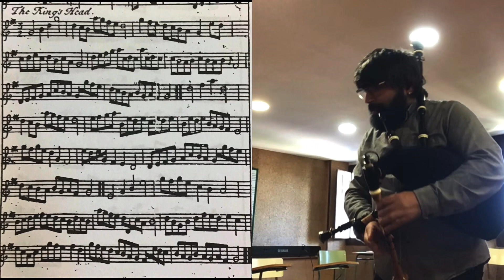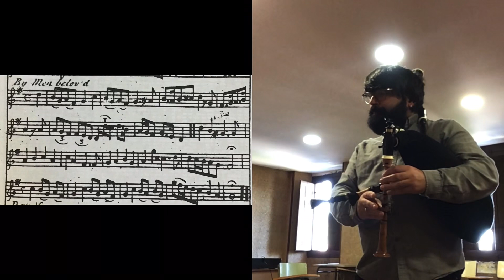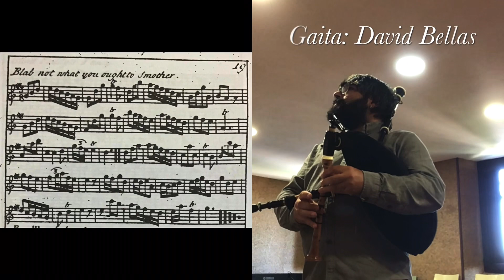Tres pezas de The Compleat Tutor for the Pastoral or New Bagpipe-John Geoghegan (ca. 1745)-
Tres pezas de The Compleat Tutor for the Pastoral or New Bagpipe

John Geoghegan (ca. 1745)

Gaita: David Bellas
Construída por: ​⁠​⁠​⁠​⁠@seivanegaitas